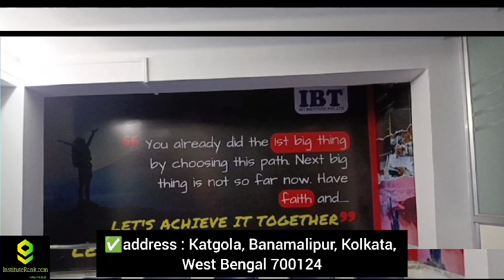BEST GATE COACHING IN BARASAT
BEST GATE COACHING IN BARASAT | TOP GATE COACHING IN BARASAT